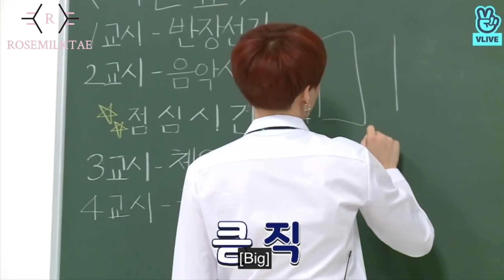Yoongi's Level of Unbothered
Hi Army,

First of all A huge thank you for my Taekook vs Taegi reaching 1k views. I can't believe that many people watch my mediocure editing skills. But the power of Taegi and Taekook can't compare. I'm also really sorry about the uploading, i know i've slowed down, it will hopefully be picking up, after my exams, maybe. Definatly in the summer, i promise, as well as i'm in need of inspiration, i am thinking of doing a video, like a trial on Stray Kids, i started stanning them in 2018, not as long as BTS but i think i've found my Bias, it's taken a while becaus there's so many, but i'm think i'm in Chan's lane. Let me know if you'd like that, or just any other suggestions.
This video is dedecated to my lil meow meow, and his inspiring level of unbotheredness. Hope you love it Army Xx

Social Medias (I'm not extremely active but I'll try harder)